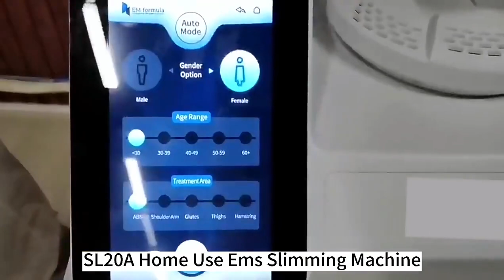Portable EMSCULPT for home use, easy in operation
Portable EMSCULPT -FAT BURN & MUSCLE BUILD